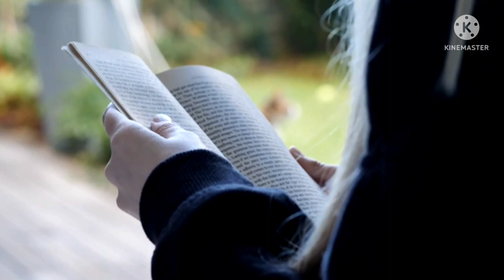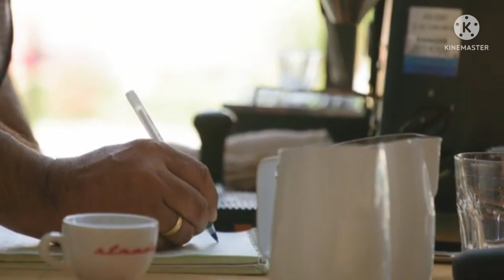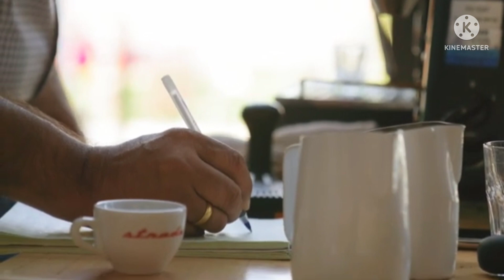সাধারণ মেয়ে Sadharon Meye Bengali Poetry Tagore's Poem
Sadharon Meye
Written by - Rabindranath Tagore
Recited by -Mishti
Bengali poetry